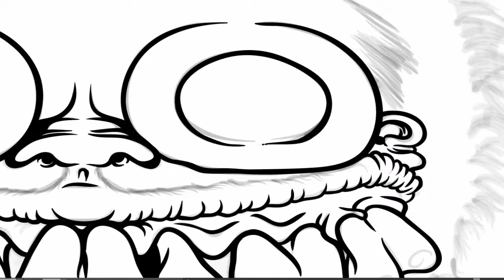MainMammal No. 1 (Time lapse digital illustration. Music by Giraffes? Giraffes!)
Art by Powderdtoast. Music by Giraffes? Giraffes! Enjoy!